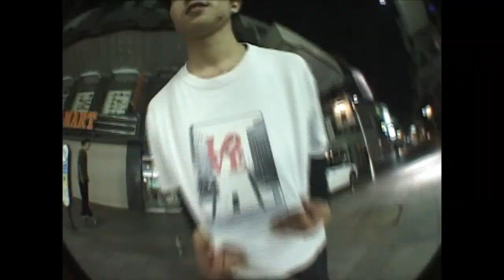Tomoya Hikosaka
ヒコさん。元気ですか？
僕は元気です。
今も変わらぬヒコであることを願ってます。

ダーンッ！！！